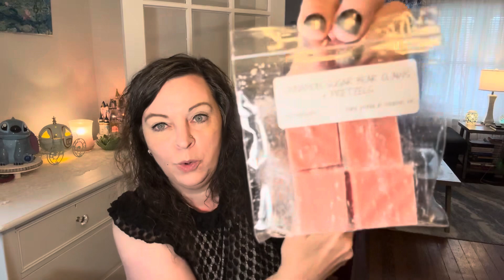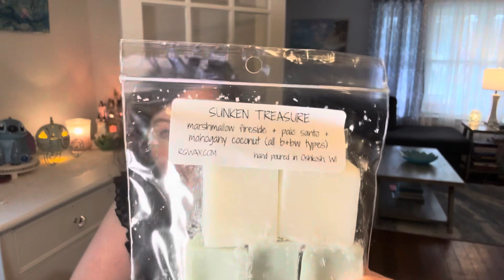Small haul from Rosegirls!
Here is what I picked up from the most recent Rosegirls RTS!